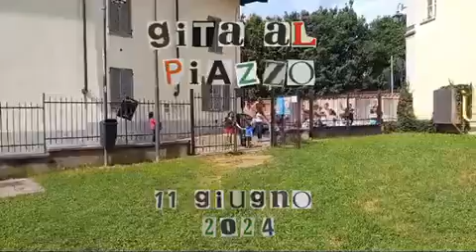UNA GIORNATA AL PIAZZO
I bimbi della scuola dell’infanzia di Chiavazza, hanno trascorso una bellissima giornata al piazzo di Biella, tra sorrisi, balli e tanta allegria!